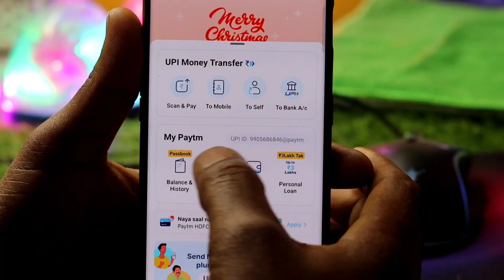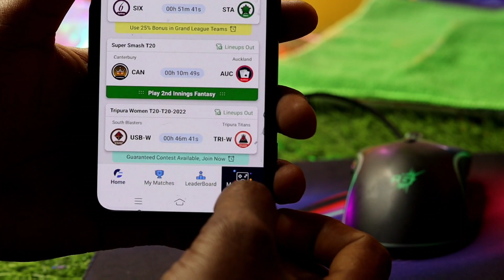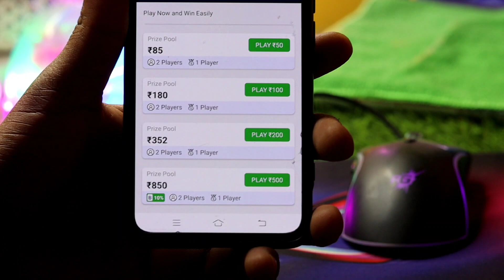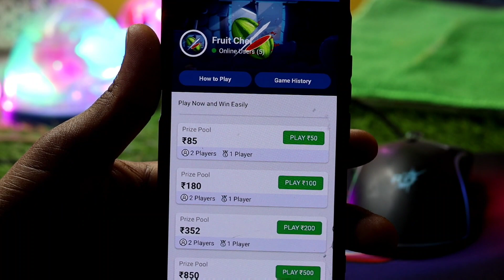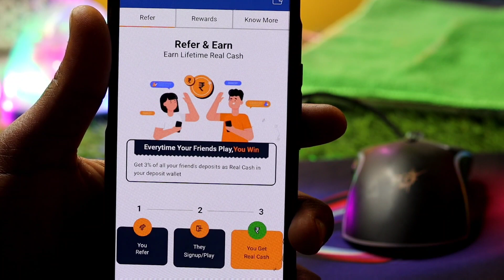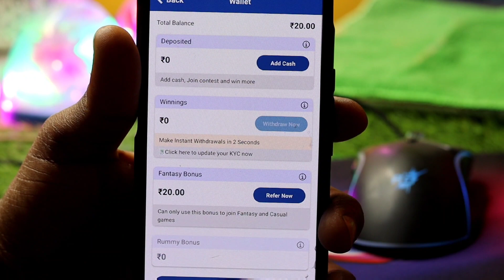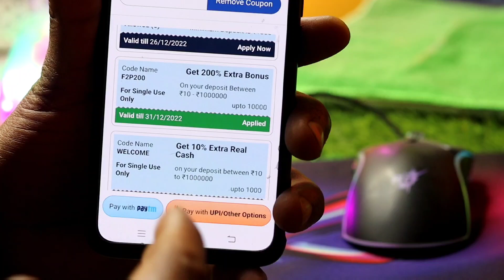1 Game : ₹30 India ka Apna Gaming earning app 2023 | Free Game khelo | instant withdraw Bank & Upi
भारत का नया गेम 5 मिनट खेलो आपको यहां पर ₹2,000/- रुपए मिलने वाला है सिधे बैंक में वह भी बिना एक रुपए लगाए इसलिए सबसे पहले वीडियो को देखकर पूरी जानकारी ले ले उसके बाद गेम को डाउनलोड करें ताकि आप गेम कैसे खेलेंगे वह सही तरीके समझ पाए कैसे पैसे बैंक में निकाल पाएंगे

Dwonlode Now:-

2023  me india ka game
2023 ka best gaming earning app
2023 ka best game
2023 ka best gaming earning app